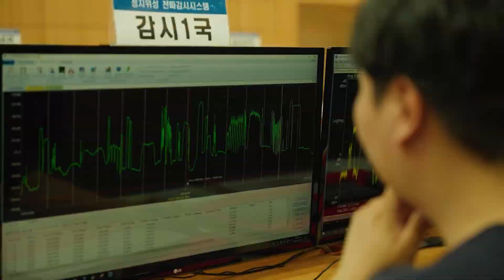2022 위성전파감시센터 홍보영상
🔎안녕하세요. 중앙전파관리소 위성전파감시센터입니다!🔎

지구는 태양을 중심으로 돈다.
인공위성은 지구를 중심으로 돈다.
그리고 위성전파의 중심엔 위성전파감시센터가 있다.
위성전파감시센터가 대한민국 전파주권을 지키며 새로운 가치를 이어갑니다.
우주와 미래를 잇다. 위성전파감시센터!!